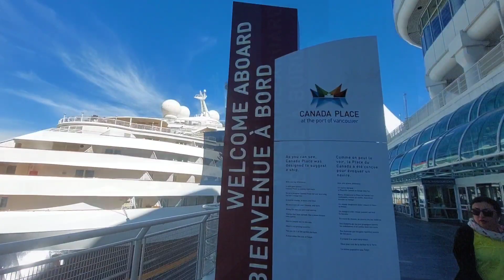DISNEY WONDER Cruise in Vancouver | Disney Cruise Line | September, 2022. CANADA PLACE SHIP TERMINAL